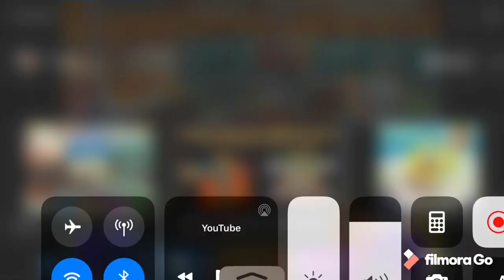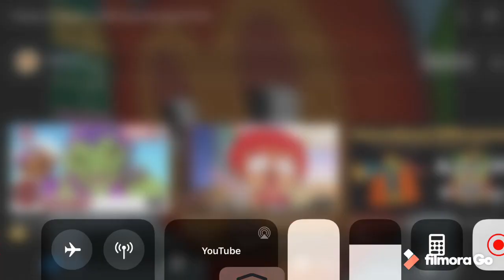Parappa And Friends Gets TAKOYAMA TIME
Requested By Le Beanie Doggo